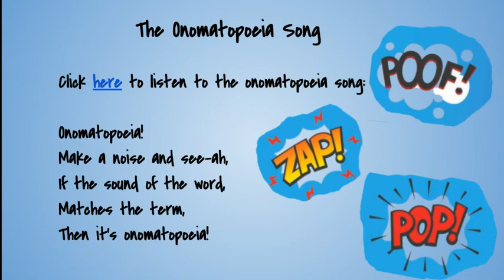The Onomatopoeia Song